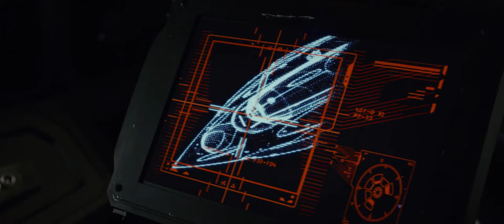Звёздные войны: Последние джедаи - Русский Трейлер (2017)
Звёздные войны: Последние джедаи
Star Wars: The Last Jedi (2017)

фантастика, фэнтези, боевик, приключения, реж.
(фантастика, фэнтези, боевик, приключения)

Баланс Силы снова нарушен, и события развиваются с невероятной скоростью! Рей, Финну, вездесущему дроиду BB-8 и другим героям предстоит опасная схватка с могущественным Первым Орденом.